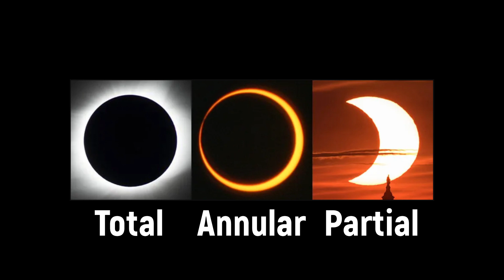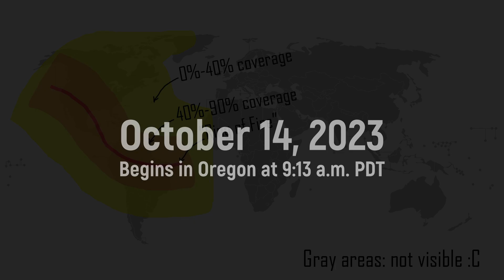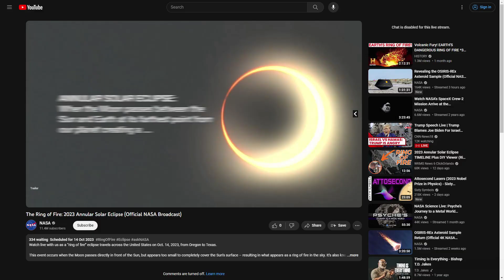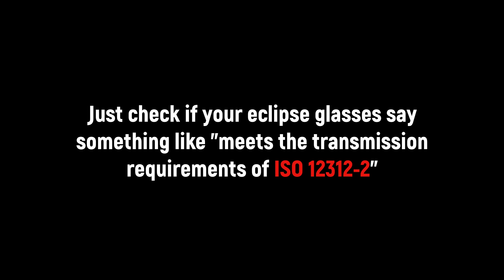2023 Annular Eclipse - Everything You Need to Know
Do you want to know how to see the annular solar eclipse of October 14, 2023? If yes, then watch this video in order to find out if and when it's visible in your area (and what equipment you need to see it, like eclipse glasses). Observing the Moon and the Sun is always fun, right?